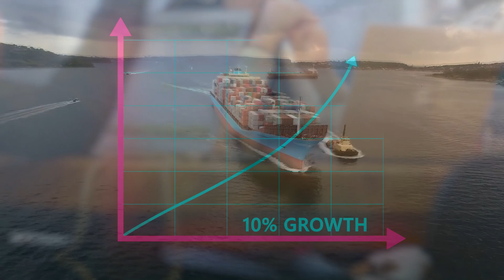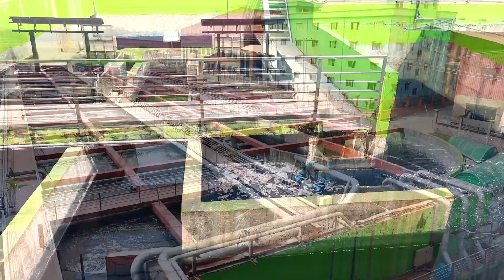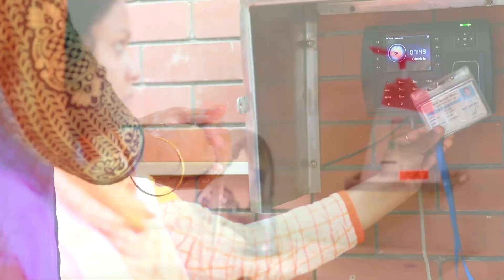Thermax group Documentary/Abdul Kadir Molla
Thermax Group has always believed in creating the best value for any entity that invests its time with us.The blend of highly qualified employers with the latest world class machinery and technology has been our top gun in our long journey since our inception.In 1996,the seed of what became the present-day Thermax Group was planted.During its journey,Thermax group has progressively achieved influence on textile and garments sector both in local and international area.One of the main reason behind our global triumph is that we have always guaranteed the satisfaction of our esteemed customers.